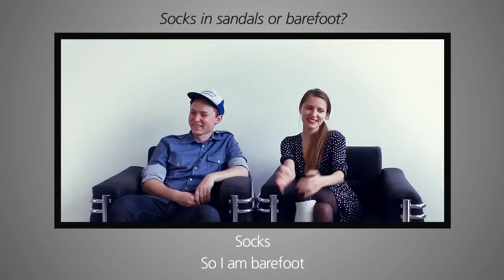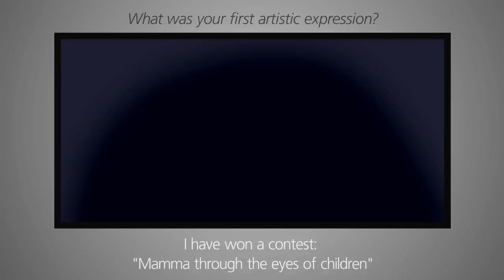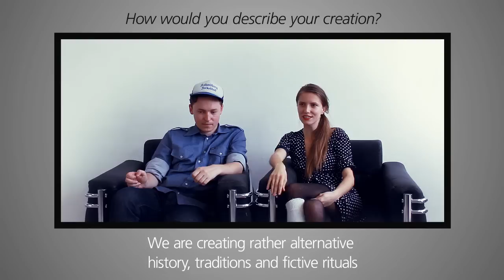PROJECT CZECH SLOVAK interview with Jarmila Mitriková and David Demjanovič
Jarmila Mitríková and David Demjanovič, this author duo has been active on the Slovak
artistic scene for only a short time, but they have
already attracted attention with their specific manuscript
characterised above all by their technique
of burning into wood - pyrography. The technique,
which also appears frequently in expressions of folk
art, often forms the thematic basis for many of their
works. This is reflected especially in references to
folk literature, folklore, religion and national identity.